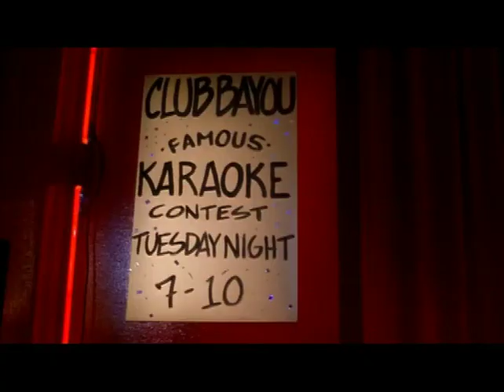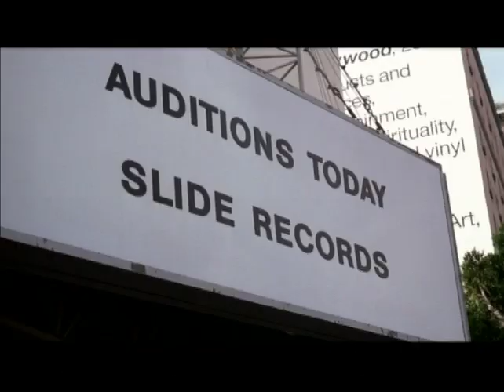Crossroads: 40 Days With Britney Spears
Crossroads DVD special feature